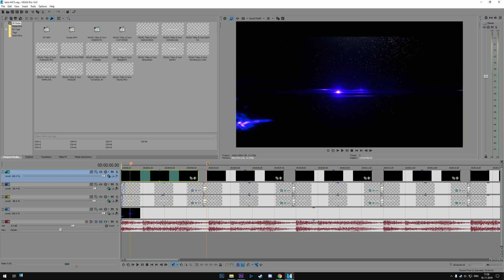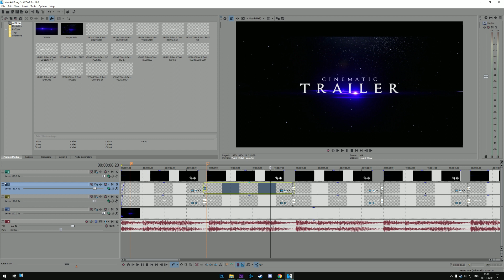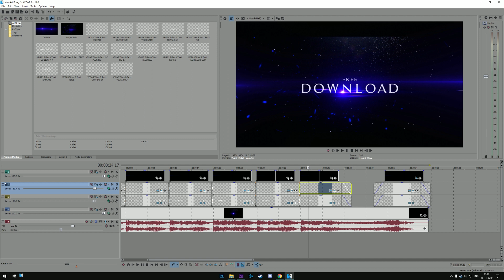Cinematic Trailer Intro Template #415 Sony Vegas Pro